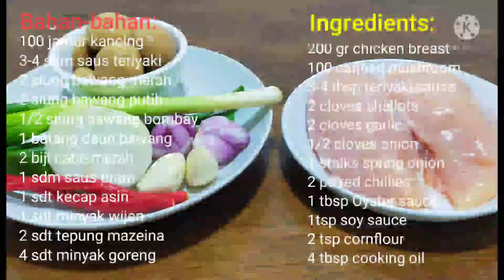AYAM TERIYAKI I AYAM TERIYAKI JAMUR I CHICKEN TERIYAKI MUSHROOM RECIPE I QUICK AND EASY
Welcome to Shebb's Kitchen
Hi teman -teman hari ini saya mau share resep ayam teriyaki campur jamur kancing berikut resepnya.

Bahan-bahan:
200 gr ayam (dada)
100 gr jamur kancing (kalengan)
3-4 sdm saus teriyaki
2 siung bawang merah
2 siung bawang putih
1/2 siung bawang bombang
1 batang daun bawang
1 sdm saus tiram
1/2 sdm kecap asin
1 sdt tepung mazeina
1 sdt (2 jumput) lada hitam
1 sdt minyak wijen
2 biji cabe merah
4 sdm minyak goreng
Air secukupnya

Ingredients:
200 gr chicken breast
100 gr canned mushroom
3-4 tbsp teriyaki sauce
2 cloves shallots
2 cloves garlic
1 stalks spring onion
1 tbsp oyster sauce
1/2 tsp soy sauce
1 tsp cornflour
1 tsp (2 pinch)of black peppers
1 tsp sesame oil
2 pc red chillies
4 tbsp cooking oil
Water as desired

Marinasi ayam ada dalam video
Chicken marinated in the video